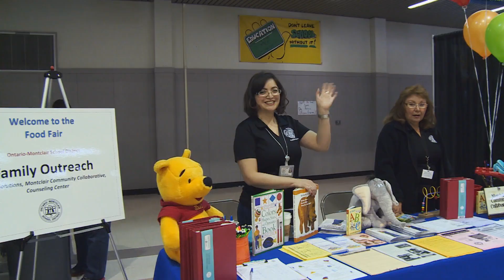OMSD - 2016 - Food Fair